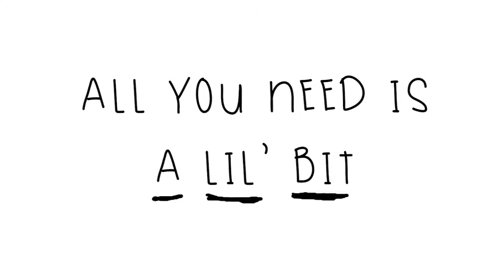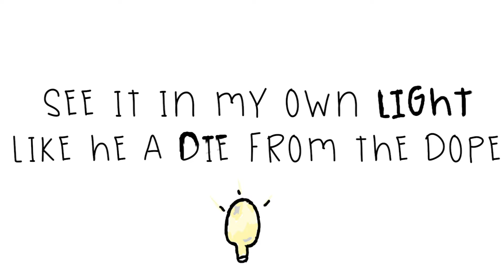Islati - Lil Bit (Music Video)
Islati's "Lil Bit" is more than just a song; it's a powerful narrative that delves deep into the challenges of life, friendships, and the artist's journey. Drawing from personal experiences and the vibrant streets of Newfoundland, Canada, Islati weaves a tale that resonates with authenticity and raw emotion.

The lyrics of "Lil Bit" touch on themes of addiction, hustling, and the resilience required to overcome life's adversities. The hand-drawn visuals accompanying the song further enhance its emotional depth, offering viewers a unique and immersive experience. From the highs of life on tour to the lows of witnessing a friend's struggles, the song captures the essence of life's rollercoaster journey.

As you immerse yourself in the world of "Lil Bit," let the beats, lyrics, and visuals move you. It's a testament to the transformative power of music and the artist's indomitable spirit. Whether you're facing challenges or celebrating life's victories, this song serves as a poignant reminder that you're not alone. Dive in, feel the vibe, and let the world experience the magic of Islati's music.